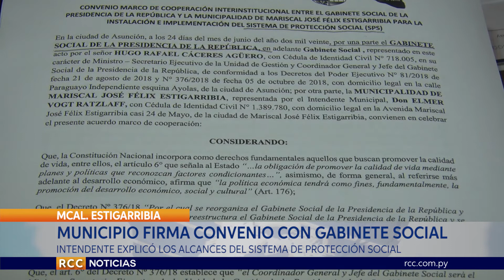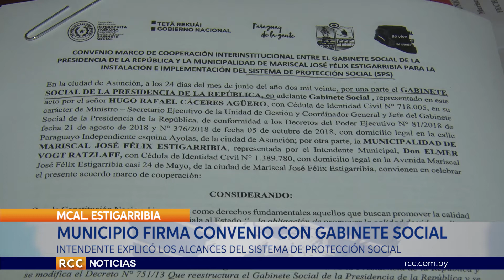MUNICIPALIDAD DE MARISCAL ESTIGARRIBIA FIRMA CONVENIO CON GABINETE SOCIAL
Intendente de Mariscal Estigarribia Elmer Vogt firmó convenio para implementar el Sistema de Protección Social  en el Distrito de Mariscal Estigarribia.